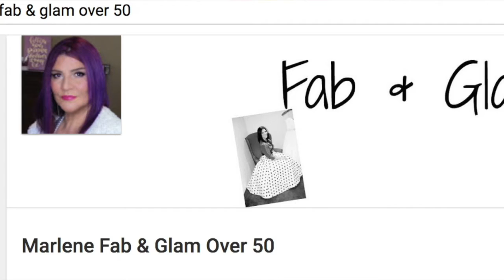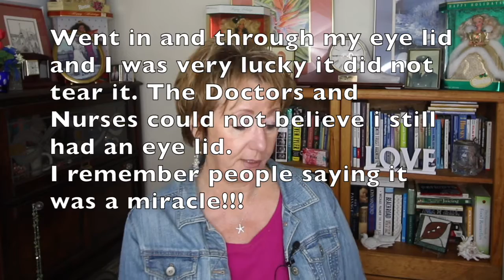Collab with Marlene Fab & Glam Over 50 | 7 Things You Didn't know About Me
I was deeply honored to participate in this awesome Collaboration with Marlene from Marlene Fab &  Glam Over 50.   We discus the 7 things you might not know about us and I sure hope you enjoy getting to know us a little bit better!

Feel Free to do this collaboration, the list of questions are below and please let me know if you do the collaboration as I would love to get to know you a little better too.   If you don't have a channel you can stay join in by answering the questions in a comment:

1. A Make-Up Horror story. What was your worst (or best) make-up experience?

2. If I met you in real life what would surprise me the most about you?

3. Do you have a nick name?  If so, how did you get it?

4. What do you enjoy doing the most when not working or with family that is not skin care or makeup related?  Why?

5. What is your Favorite Vacation?

6.  Are You a PC or Mac?

7. How many pairs of shoes?